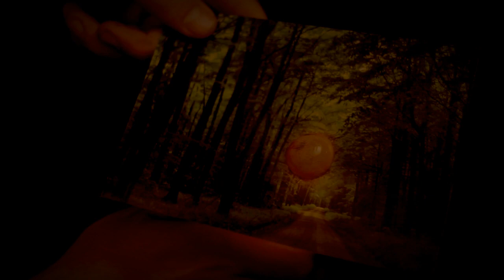Jornada del Estudiante Solidario - Trailer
JORNADA DEL ESTUDIANTE SOLIDARIO.
 "Si no sos parte de la solución, sos parte del problema"

VIERNES 18/11/11, 14.30HS
CLUB NATACIÓN Y GIMNASIA

*Los MEJORES juegos de posta con la participación de los mejores colegios de Tucumán.
 *Gran festival solidario:
-Campañas de concientización, con la participación de chicos de los mejores colegios
 -Las mejores bandas locales: LA K7 y LA NAMBER GUAN en un show IMPERDIBLE!
 -La mejores coreografías del año 2011

 LA MEJOR MANERA DE AYUDAR!